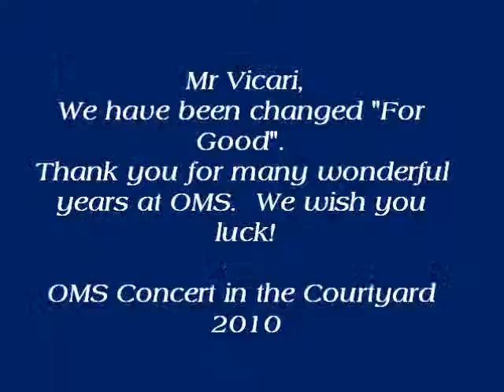Presentation to Principal Mr Vicari - OMS 2010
Osceola Middle School Chorus under Brenda Dannewitz. Concert in the Courtyard 2010

 Presentation to Mr Vicari - Honorary OMS Chorus Member.